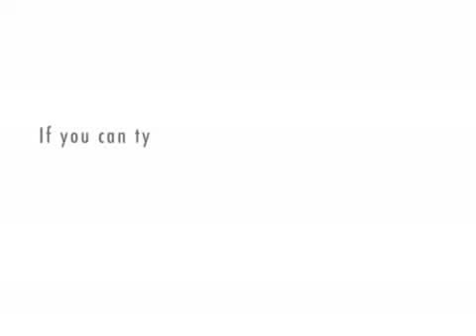larrybar vs peterbar